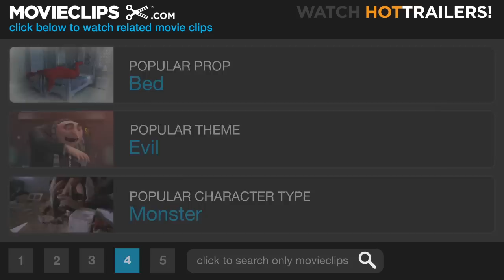The Wolfman #7 Movie CLIP - Gwen Consults The Gypsy (2010) HD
CLIP DESCRIPTION:
Gwen (Emily Blunt) consults the gypsy Maleva (Geraldine Chaplin) for advice on how to help Lawrence.

FILM DESCRIPTION:
Universal Studios resurrects the classic lycanthrope with this tale of a man who experiences an unsettling transformation after he returns to his ancestral home in Victorian-era Great Britain and gets attacked by a rampaging werewolf. When Ben Talbot (Simon Merrells) vanishes into thin air, his brother Lawrence (Benicio Del Toro) returns to his family estate to investigate. Upon reuniting with his estranged father, Sir John Talbot (Anthony Hopkins), however, he discovers a destiny far darker than his blackest nightmares. Ben is dead; the victim of a savage attack by a beast that keeps the superstitious locals cowering in fear every time the moon shines bright in the sky. Shortly after discovering his brother's true fate, Lawrence swears to Ben's wife, Gwen (Emily Blunt), that he will bring her late husband's killer to justice. As a young boy, the untimely death of his mother caused Lawrence to grow up before his time. Though Lawrence had previously attempted to bury his pain in the past by leaving the quiet Victorian hamlet of Blackmoor behind, he discovers that you can't outrun fate when he's attacked by the very same nocturnal beast that claimed his brother. Not even recently arrived Scotland Yard inspector Aberline (Hugo Weaving) can dream up a rational explanation for the gruesome spell cast over Blackmoor, yet rumors of an ancient curse persist. According to legend, the afflicted will experience a horrific transformation by the light of the full moon. Now, the woman Talbot loves is in mortal danger, and in order to protect her he must venture into the moonlit woods and destroy the beast before it destroys her. But this isn't a typical hunt, because before the beast can be slain, a simple man will uncover a primal side of himself that he never knew existed. Screenwriter Andrew Kevin Walker pens a film directed by Joe Johnston and featuring creature effects by special-effects makeup legend Rick Baker.

CREDITS:
TM & © Universal (2010)
Cast: Emily Blunt, Geraldine Chaplin
Director: Joe Johnston
Producers: Bill Carraro, Sean Daniel, Benicio Del Toro, Ryan Kavanaugh, Jon Mone, Scott Stuber, Rick Yorn, Stratton Leopold
Screenwriters: Andrew Kevin Walker, David Self, Curt Siodmak